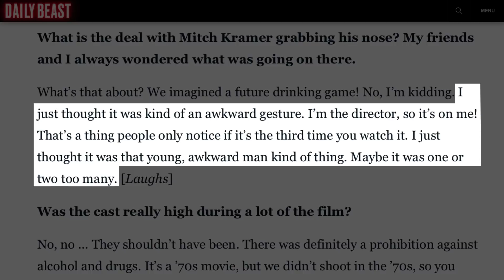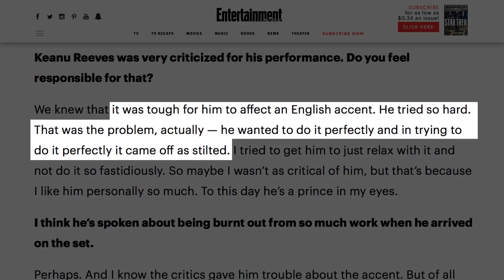The Worst Acted Scenes In Movie History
What makes a good scene or good acting is subjective. When actors go in for an audition, they may feel like they rocked it, but their fate lies in the hands of a casting director who might make their pick based on an entirely different reason altogether.

However, there is a difference between great acting and bad acting. A camera catches everything, and inauthentic behavior or an actor trying too hard can be quite obvious.

A production can have a great script with a huge budget to work with but it can all come tumbling down by a scene ruined with bad acting. Here are the worst acted scenes in movie history.

Talk about sucking | 0:00
The nose knows | 1:38
Pass the turkey | 3:11
The empty box | 4:24
Those bloody wolves | 5:44
The fumble | 6:54
Green bobblin' | 8:21
Rain rain go away | 9:13